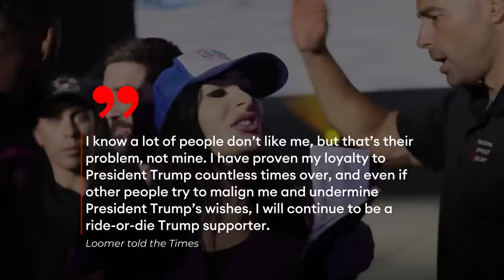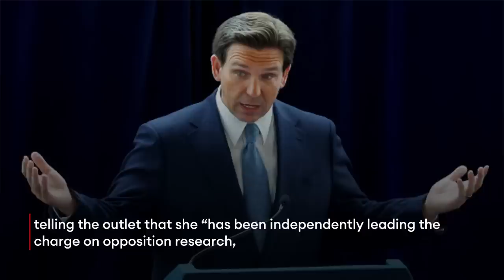JUST IN: Marjorie Taylor Greene Makes Rare Split With Trump Over Laura Loomer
Former President Donald Trump wants to hire Laura Loomer, the controversial far-right activist who has expressed anti-Muslim and white nationalist views, to help with his 2024 re-election bid, the New York Times reported—a move fueling concern within Trump’s inner circle and some high-profile supporters, with Rep. Marjorie Taylor Greene blasting the idea.